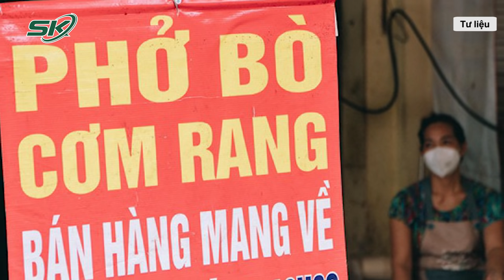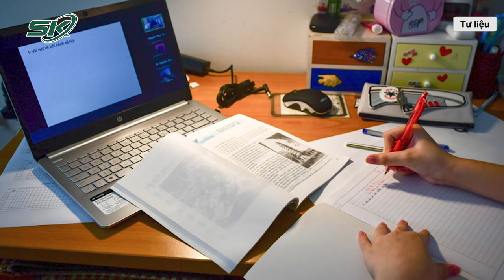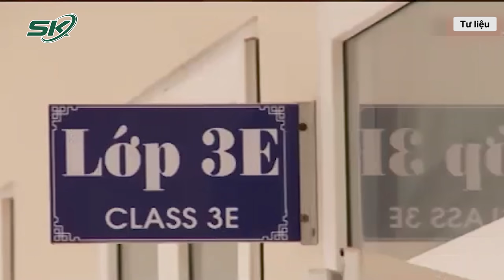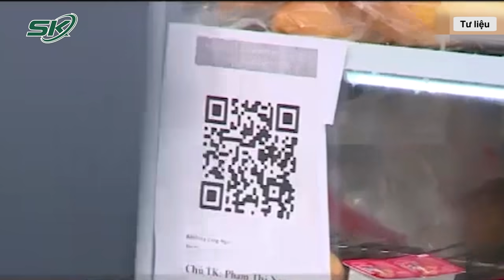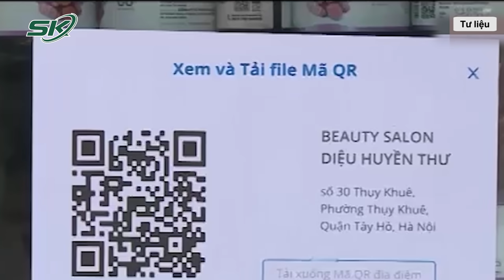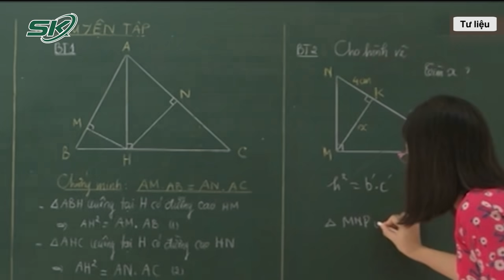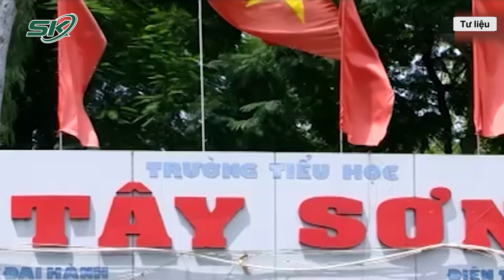Chuyên Gia Đề Xuất Việc Hà Nội “Mở Toang” Hoạt Động Kinh Doanh, Dịch Vụ Thiết Yếu | SKĐS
SKĐS | Hiện tại, tình hình dịch bệnh tại Hà Nội đang dần được kiểm soát, người dân đang hy vọng một số dịch vụ thiết yếu cần được mở lại để giúp họ có cuộc sống "bình thường mới". Trước thực tế trên, nhiều chuyên gia cho rằng Hà Nội nên xem xét nới lỏng thêm cho các hoạt động kinh doanh đặc biệt là dịch vụ ăn uống tại chỗ, cho học sinh đi học trở lại,...

Mời quý vị và các bạn xem thêm: Bị Dồn Nén Từ Áp Lực Cộng Đồng Mạng Con Của Nữ Trạm Trưởng Tiêu Hủy Đàn Chó Cùng Xin Nghỉ Việc